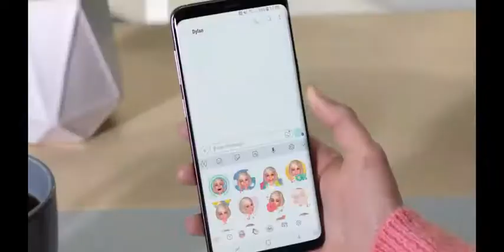samsung galaxy s9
with their permission, I was allowed to add my voice over on their twitter content